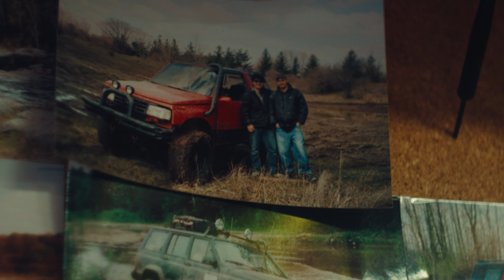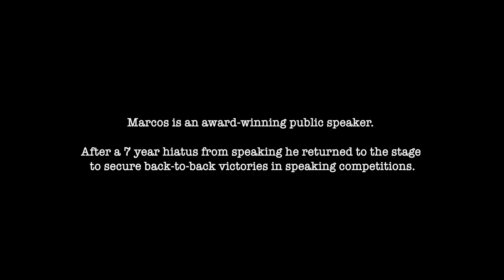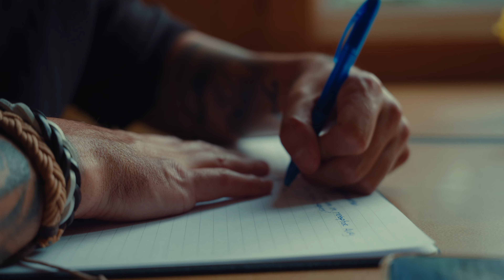The Wordsmith I A One Day Documentary (Sony FX6)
The Wordsmith is a one-day documentary following Marcos Mendosa, a multi-award-winning public speaker as he preps for his opening ceremony speech at Speaker Slam Grand Slam. His speech preparation is halted as he faces anxiety, imposter syndrome and the fact that maybe all his efforts are just not enough.

Crew
Producer/Director/DP/Editor: Rijul Kathuria